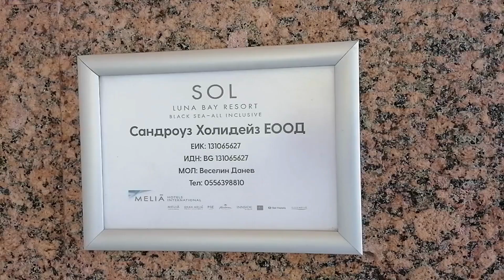Sol Luna Bay Resort 4* | Bulgarija